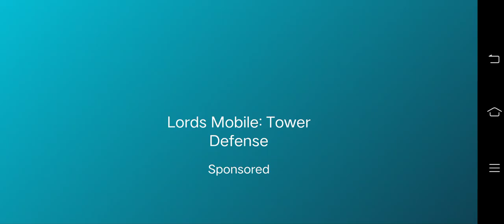March 21, 2022(1)